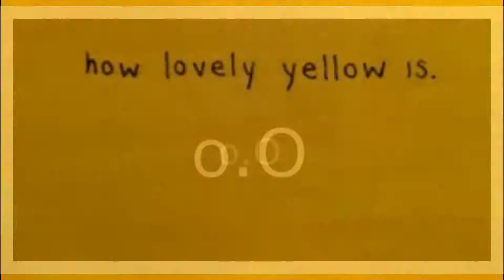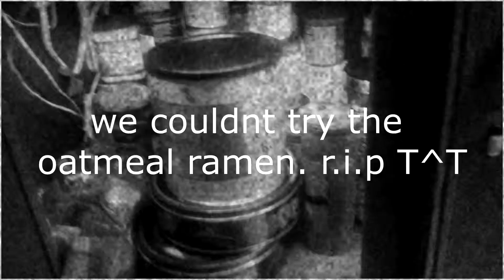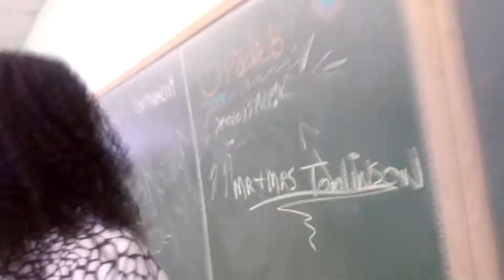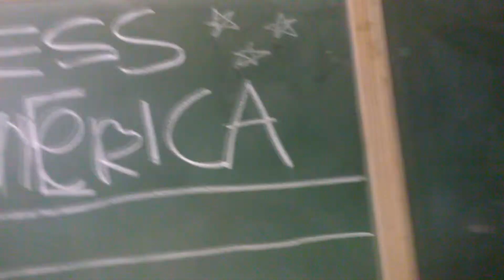lets walk the dog~ a snazzy lil nugget vlog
uwu, schools almost out ^v^